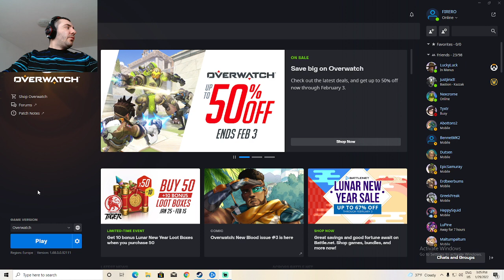Bring me back to life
1 hr of playing overwatch. Nice comrads, also actions. Thx for all your support -- Watch live